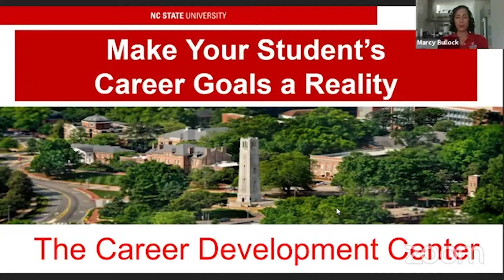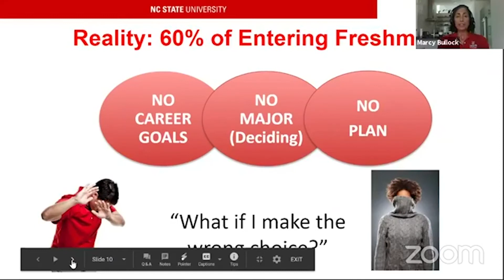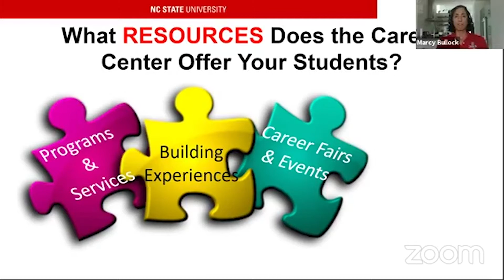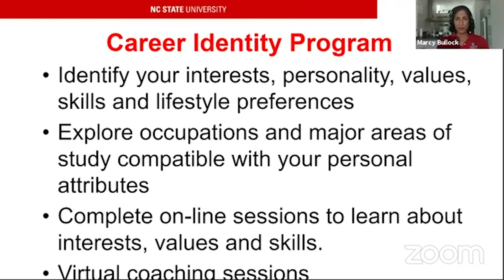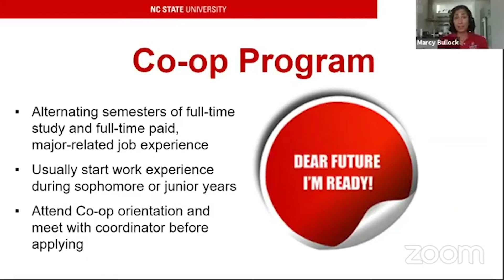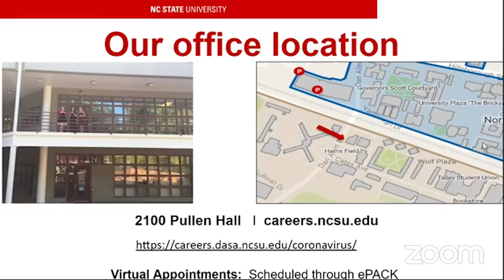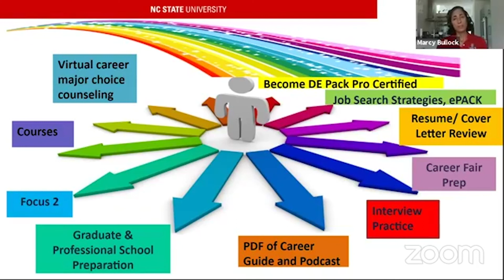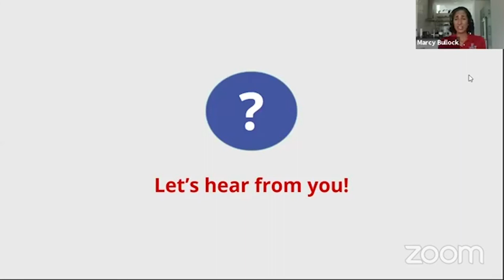Parents and Families Services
Help make your student's career goals a reality!